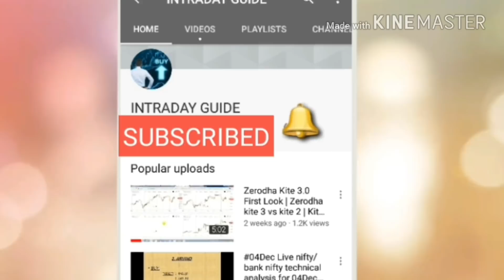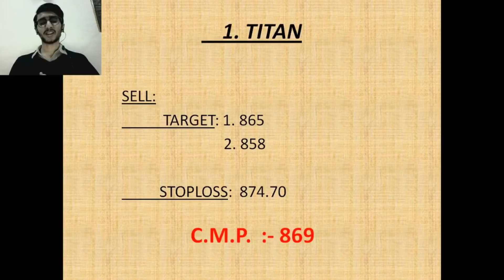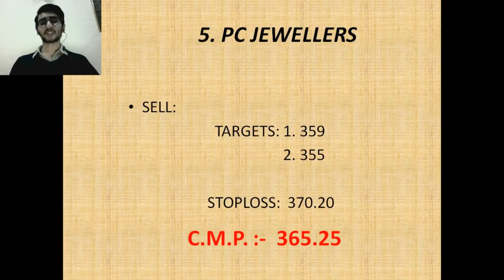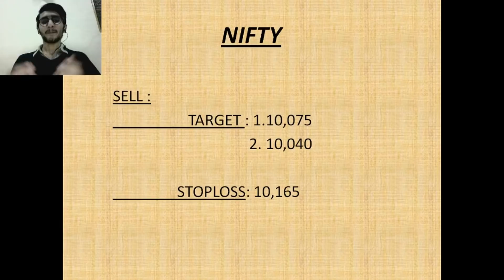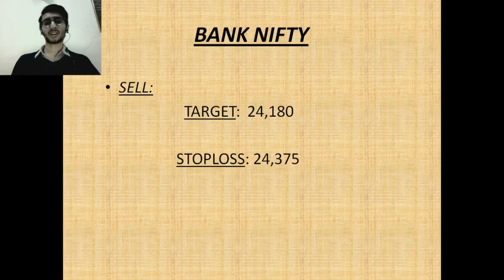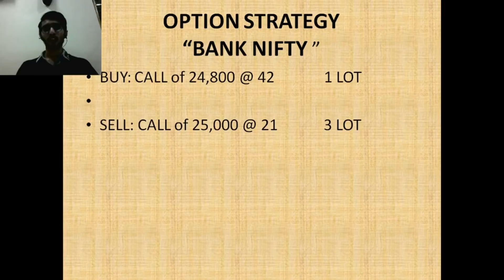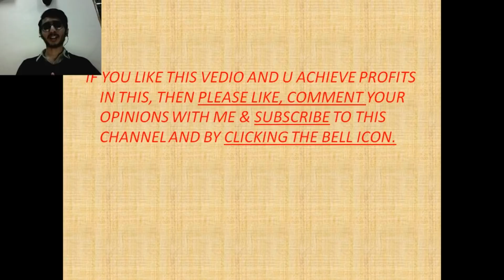20th March .,18 Nifty/Bank nifty OPTION TRADING.|| "5 stocks for Intraday i.e. 20March 18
live nifty/ bank nifty OPTION TRADING and technical analysis  for 20 March. 18. also option strategy for "NIFTY/BANK NIFTY "..

  :". check stocks analysis of:

1. TITAN

2. ESCORTS

3. TV18 BROADCAST

4. DREDGECORP

5. PC JEWELLERS

                     intradayguide